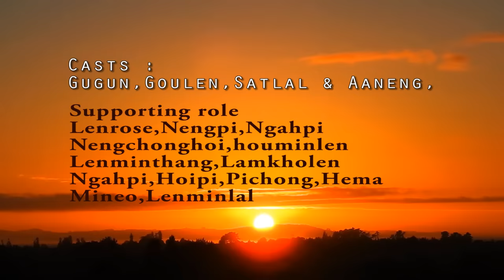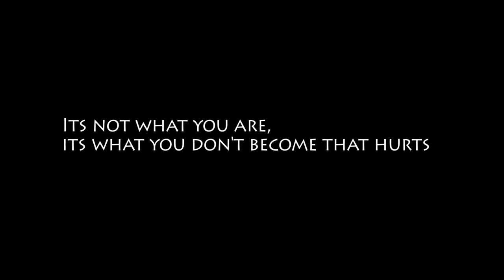Koukit thei hilou || Kuki short film || Nampi media production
Special thanks to Nu Chinkhanneng and Haominlen

Casts:Gugun,Aaneng,Goulen,Satlal,Ngahpi,Lenrose,Nengpi

Supporting role
Lenminthang, Haominlen, Lamkholen
Ngahpi,Hoipi,Pichong,Hema

Editing and Camera
Jampilal
Story and Directed
Jampilal
Lallenthang

Background music
Pu Mangboi

Transportation
Haominlen and Satlal